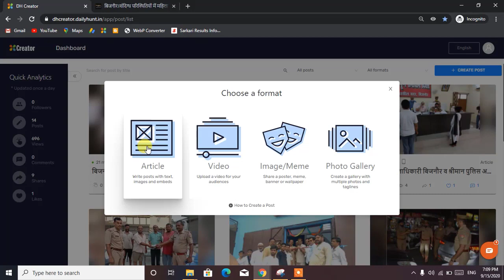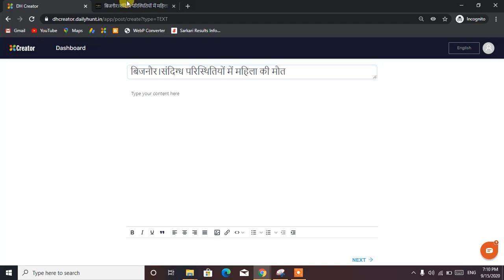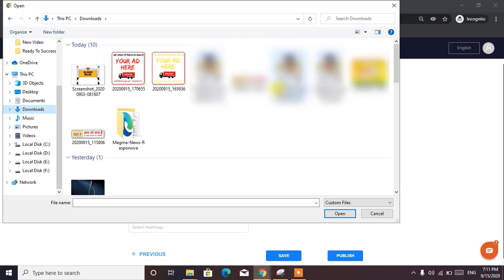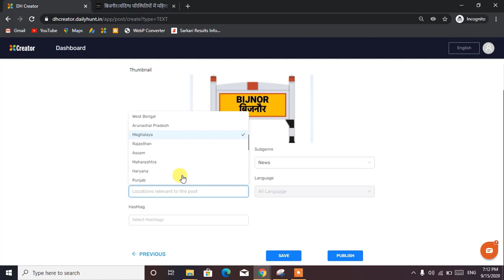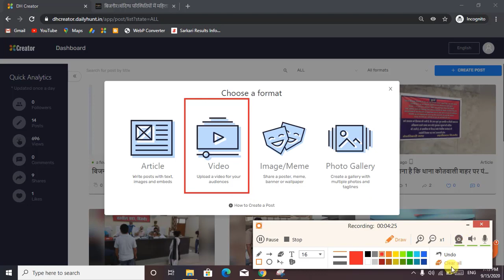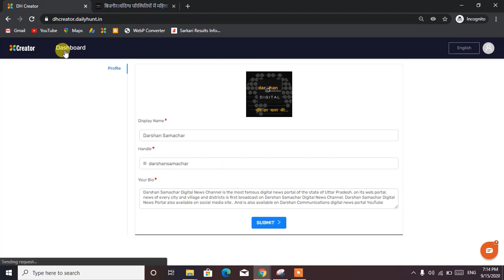How to write news / article on dailyhunt